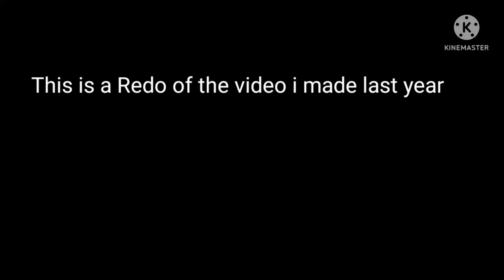//I'm just your problem\\ *Rociet* Remake (still crap)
Remake of the one I made last year,I'm still practicing with the sounds and stuff

characters Used:
Roman
Janus

Apps Used:
KineMaster
Gacha Club